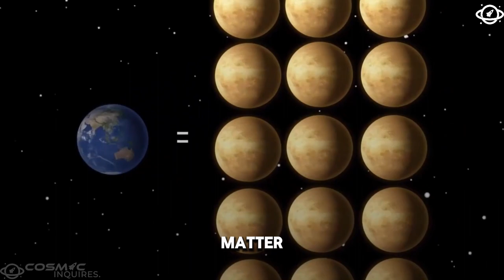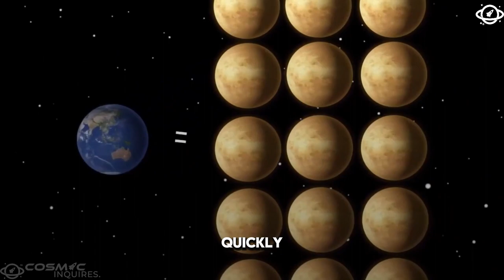Scientists Find a Way to Travel Through Time!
🕰️ Brace yourselves for a mind-bending journey through time! 🚀 In this episode of Cosmic Inquires, we explore groundbreaking discoveries as scientists unlock the secrets of time travel. From mind-boggling theories to real-world experiments, join us as we delve into the possibilities and implications of this extraordinary phenomenon.